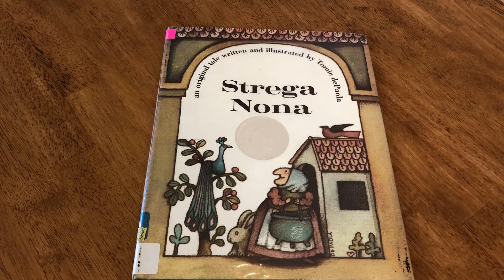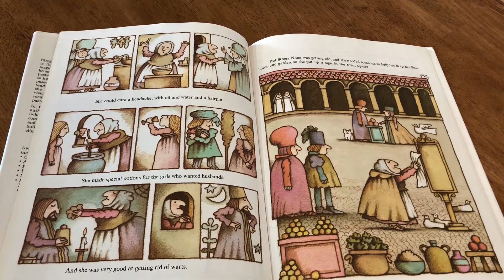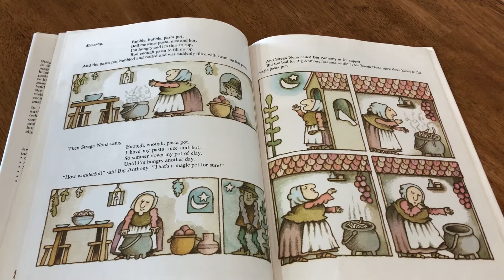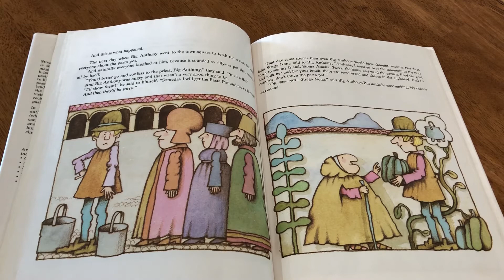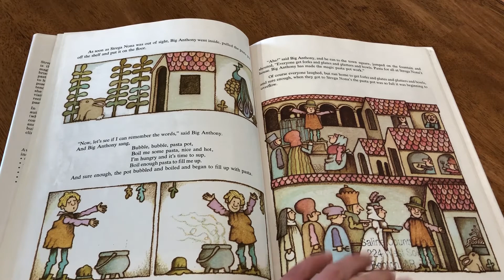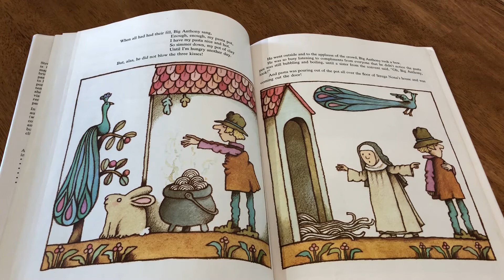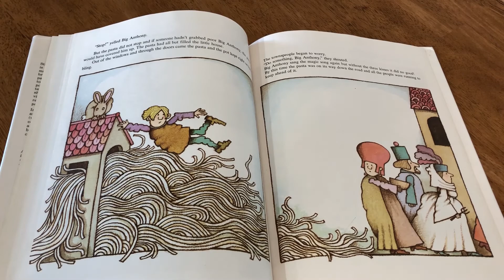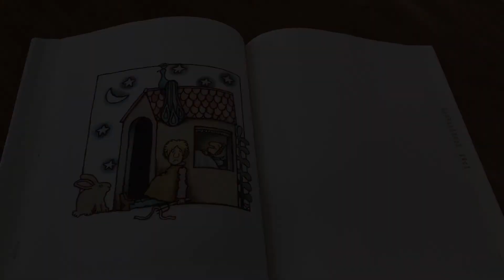Storytime at Home 7